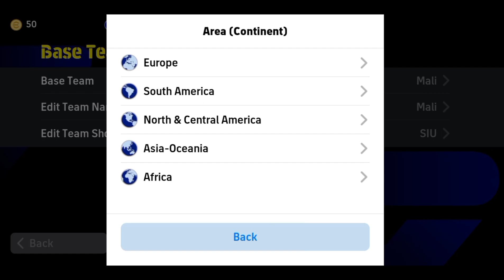Top 4 Best Formations To Reach Division 1 eFootball 2024 Mobile #1 || Playstyles Guides 💯🔥